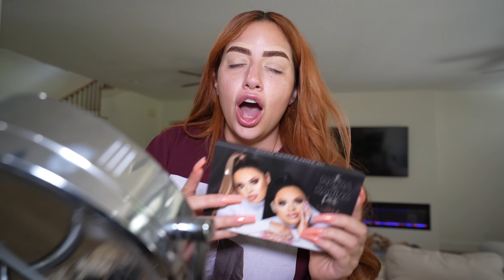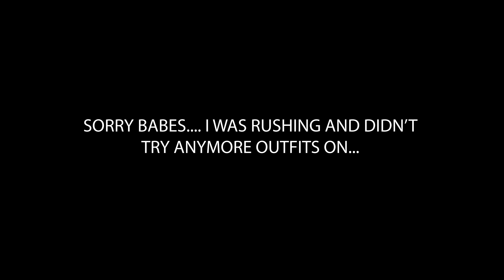My FAVORITE makeup products - JARIPEO GRWM 😎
Finallyyy, I show my YouTube babes my go to make up while get ready for a baile! I called it a Jaripeo cause well, this is when I usually wear boots! haha! I had 3 hours to get ready, & do you babes think I finished on time or nah? Hope y’all enjoy!!